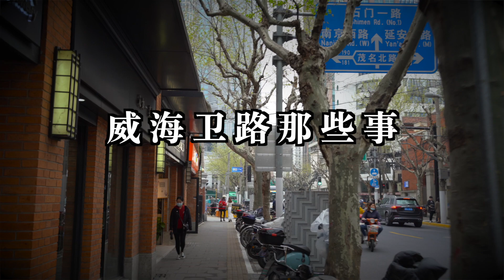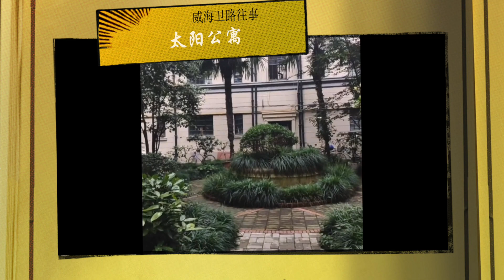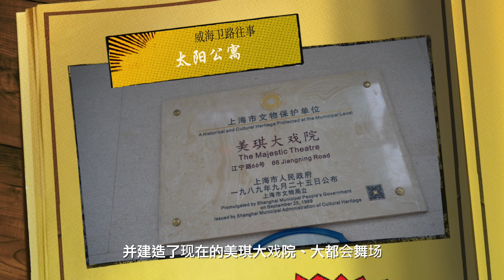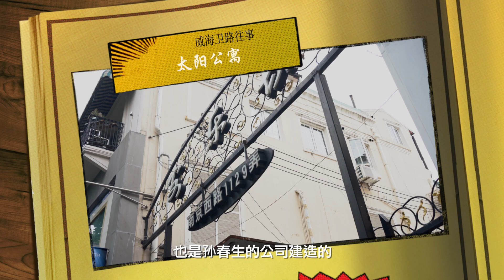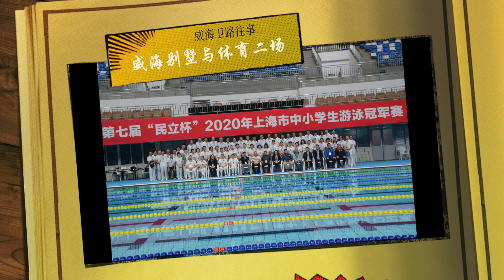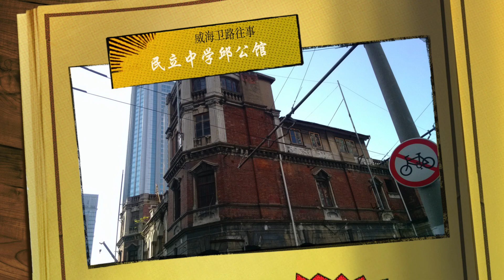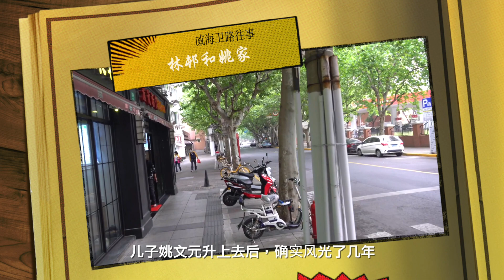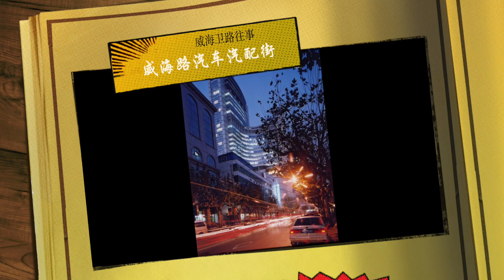威海卫路那些事：太阳公寓的开发商姓Sun、查公馆原主人不姓查、威海别墅傍的空地、林邨里走出一位大人物、马立斯家族有两个私家花园、东西两个半三角花园；汽车汽配一条街为啥一夜之间消失了？